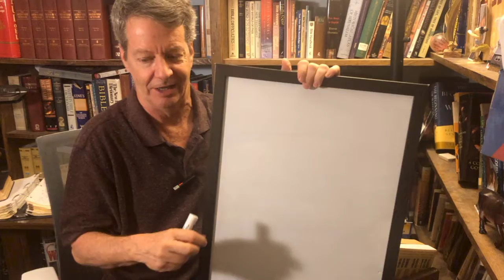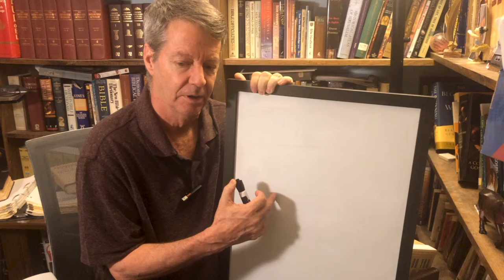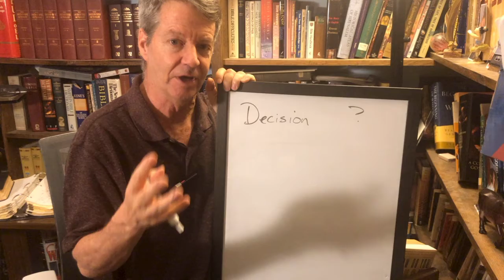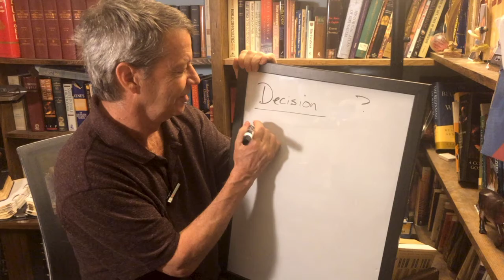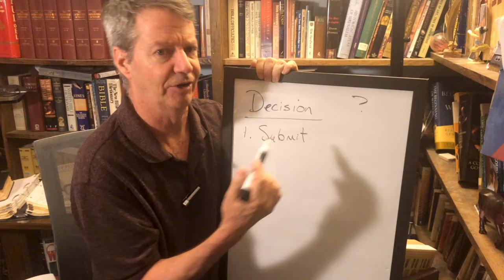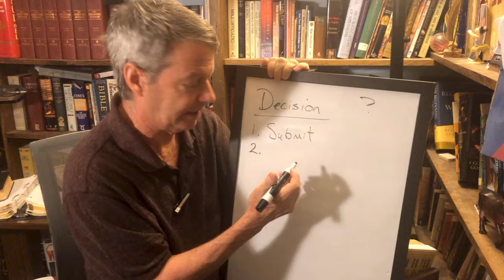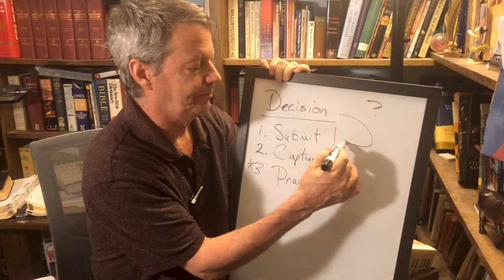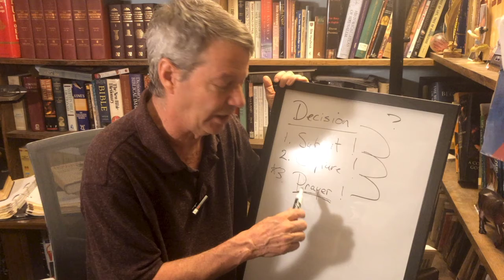Does God make LGBTQ2IAP? Part 7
Please refer to part 1 for the meanings of “the alphabet” in the title. Please feel free to correspond or share your thoughts, questions, disagreements, etc. in the comments below.